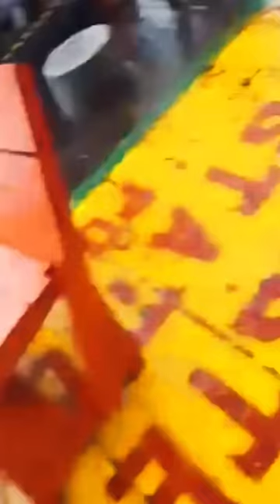25,000 $ A Month Job